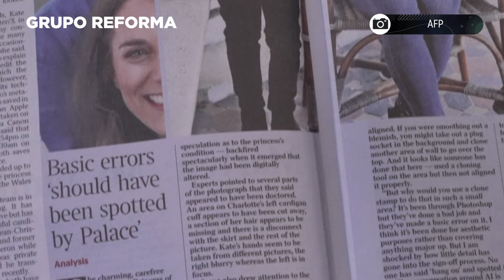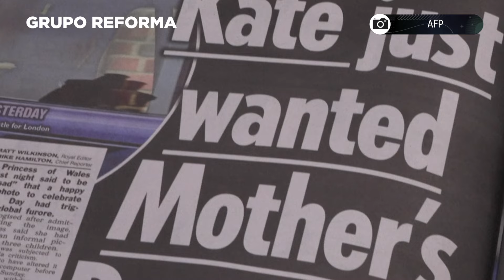Polémica tras foto de princesa de Gales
La foto retocada de la princesa Catalina de Gales que debía tranquilizar sobre su salud, generó el efecto contrario y alimentó las especulaciones.